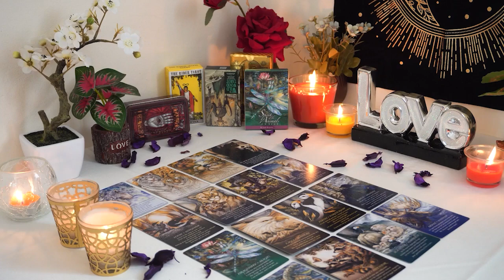ARIES💘 Unexpected Confession. Deep Feelings for You Surfacing. Aries Tarot Love Reading